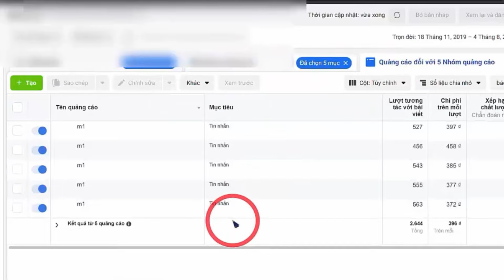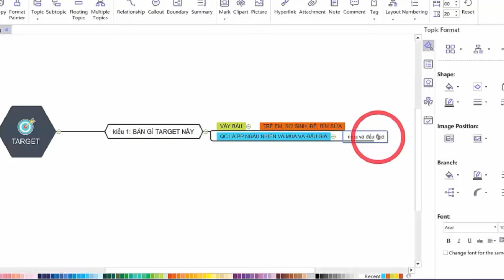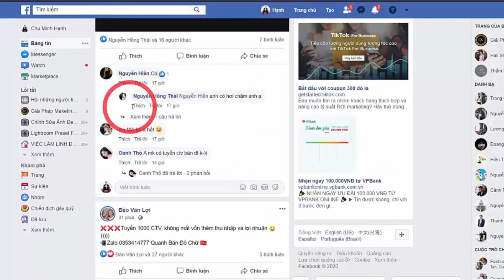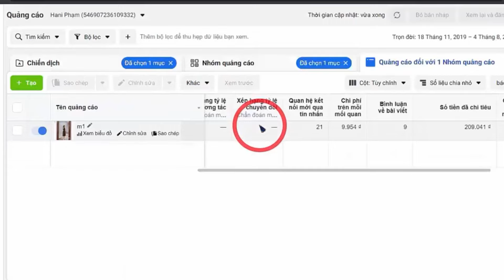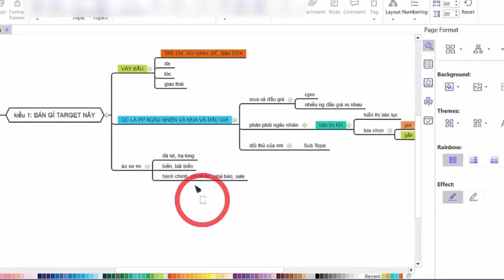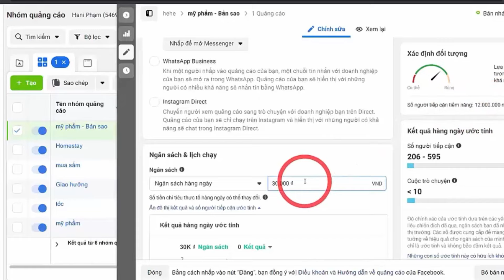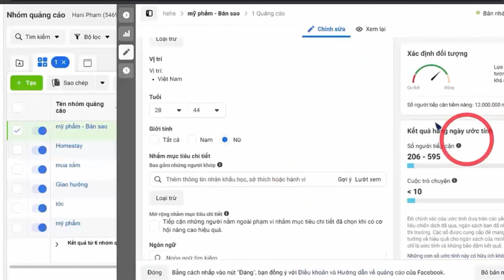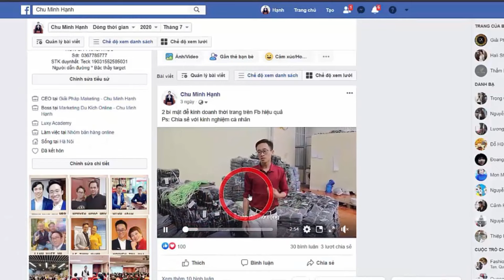4 KIỂU TARGET SAI LẦM MÀ AI CŨNG GẶP PHẢI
4 KIỂU TARGET SAI LẦM MÀ AI CŨNG GẶP PHẢI
Chu Minh Hạnh - Bậc Thầy Target